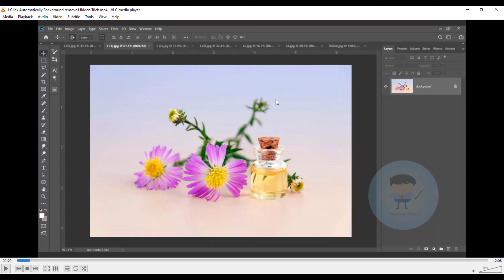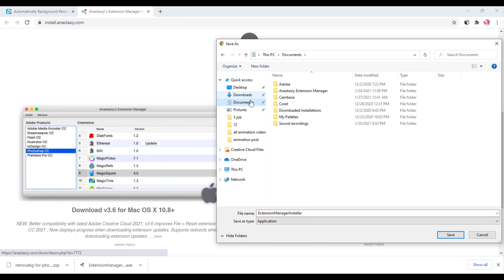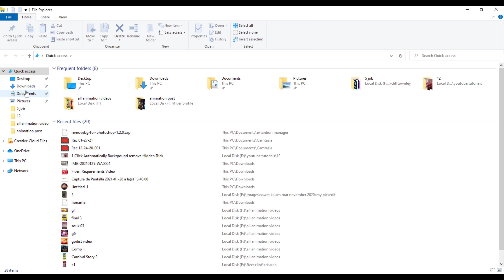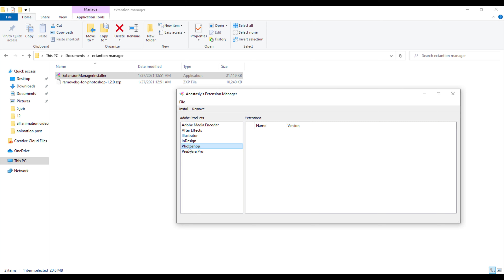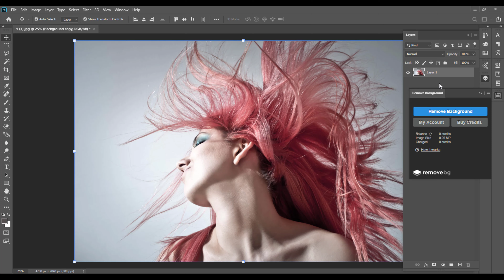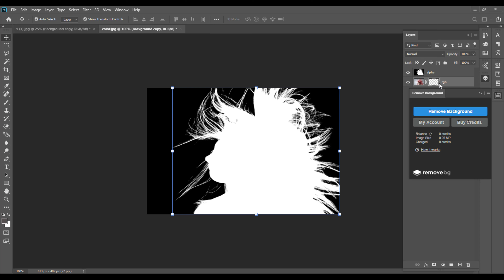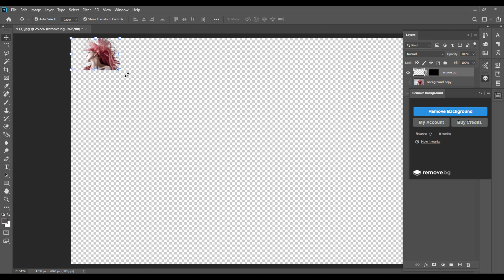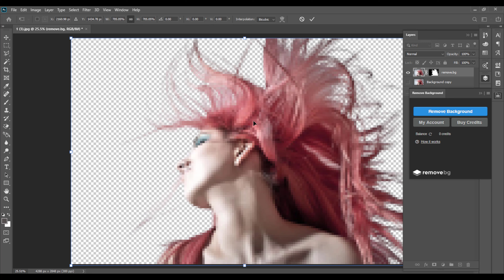1 Click Automatically Background remove Part 2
Remove any type of image or object in the background in just 5 seconds with just one click. In fact, Adobe installs separate software that removes all types of image backgrounds. Thanks.